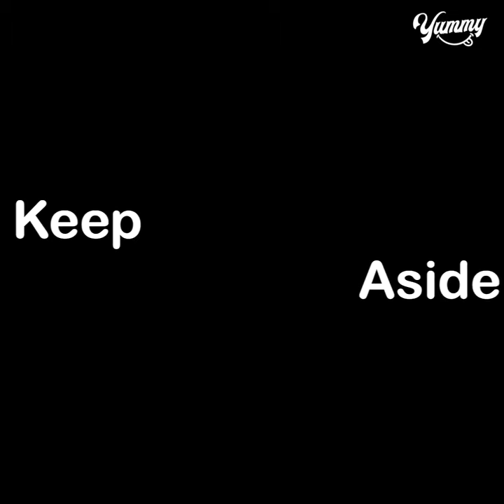Eid Special Dessert Sheer Khurma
TODAY'S RECIPE IS Eid Special Dessert Sheer Khurma
Full Reciupe